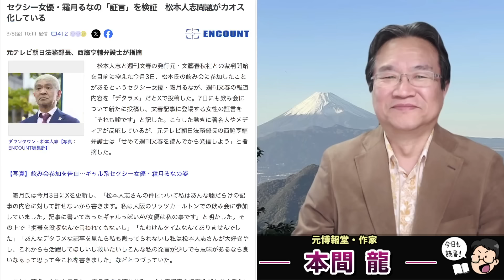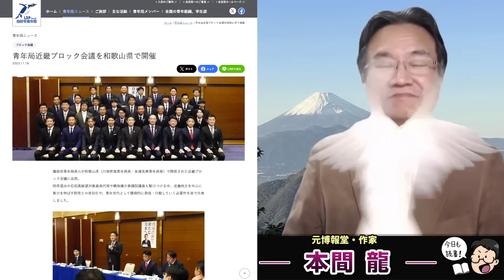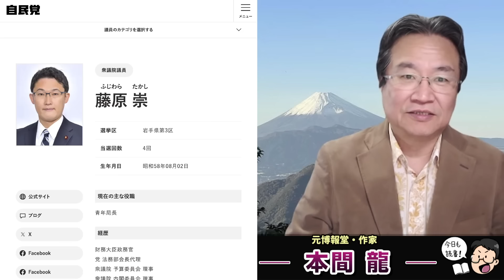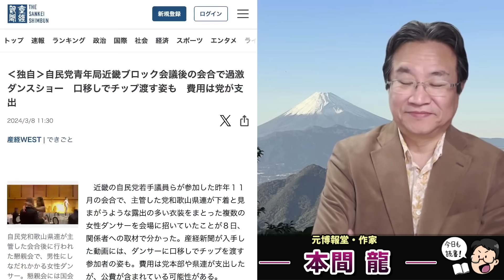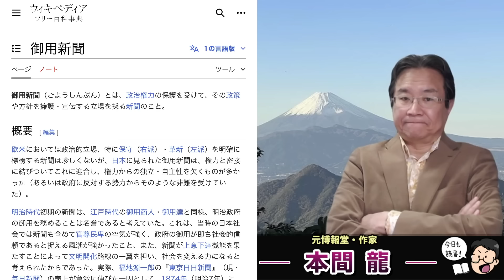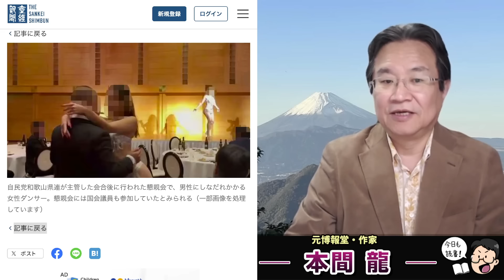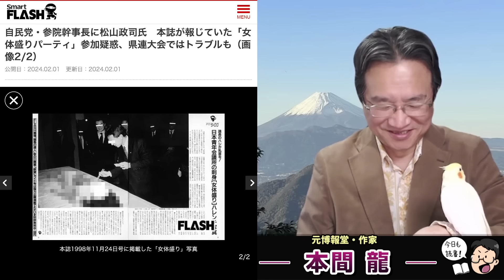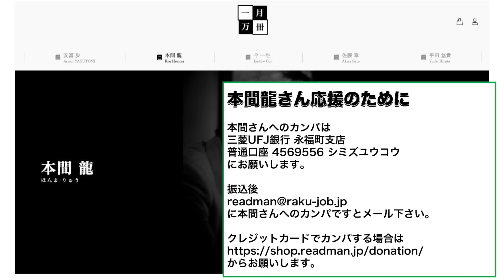スクープ！即辞任。産経新聞がなぜ･･･自民党ハレンチパーティを暴露！下着にチップを入れ、口移しで札束プレゼント！？元博報堂作家本間龍さんと一月万冊